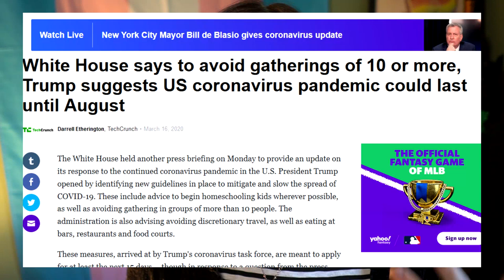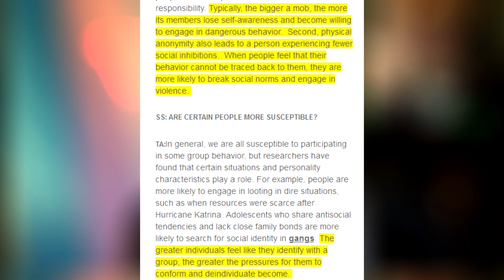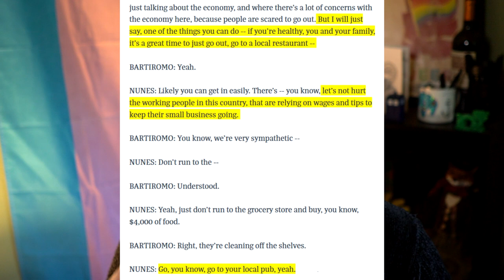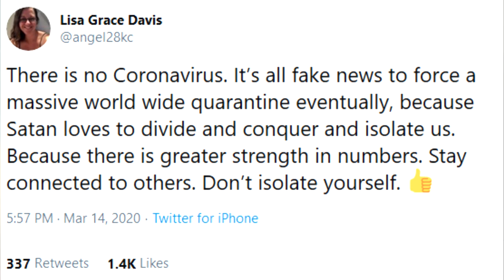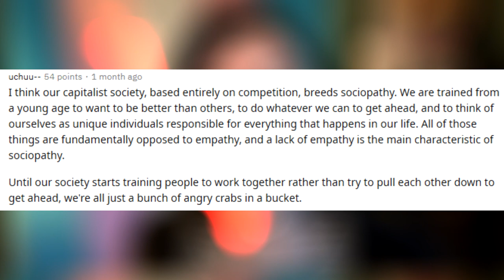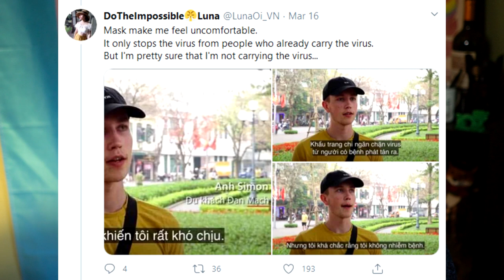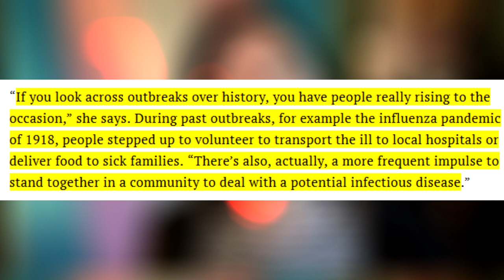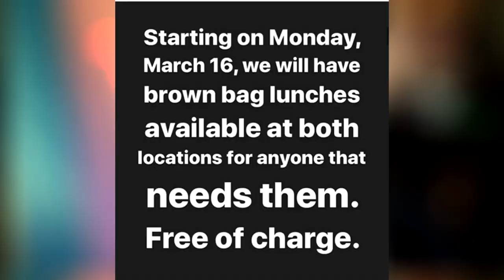The COVID-19 Diaries Part 1: Survival Instincts, Xenophobia & Mutual Aid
What is it about pandemics or times of crises that cause people in America to either a) panic and become self centered to a toxic degree, or b) awaken to 'class consciousness' and realize the importance of looking out for one another?

I decided to look at the COVD-19 outbreak in America through an Anarchist lens to determine whether or not our society has failed us in preparing us for outbreaks like this one.

This is PART ONE in a series that'll examine different aspects of pandemic situations. Next week... we'll dig into the political side of things and point out the utter failures of Capitalism and oligarchy.

OTHER GREAT videos covering the COVID-19 outbreak:
Secular Talk:

INTRO & OUTRO music: 'Jupiter' by Silent Partner

If you enjoyed the video, be sure to give it a like, subscribe if you want to see more and ring the bell to make sure you get notifications for every one of my vids!! NEW VIDEOS COME OUT EVERY FRIDAY!!

Love ya. Alice. xo